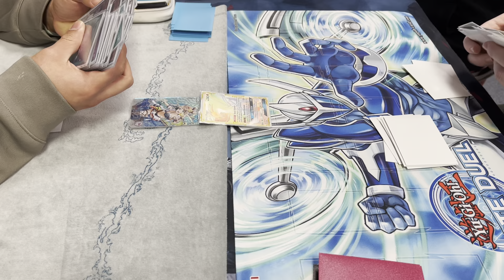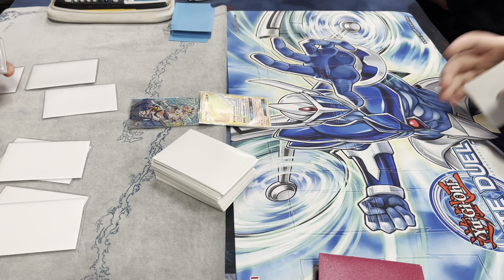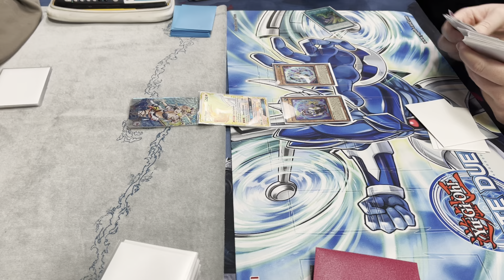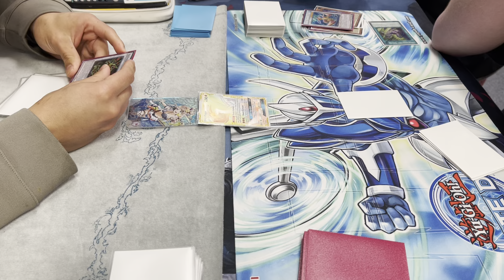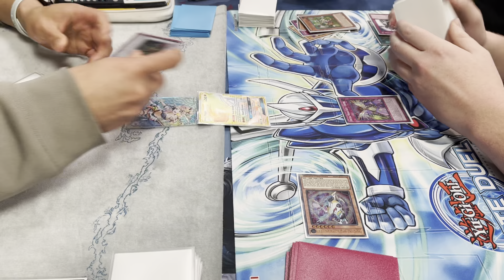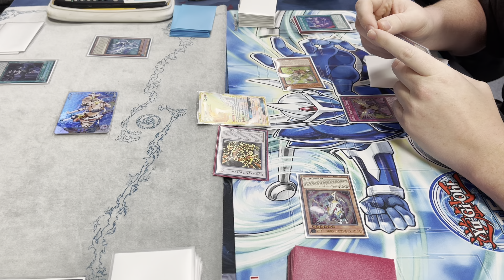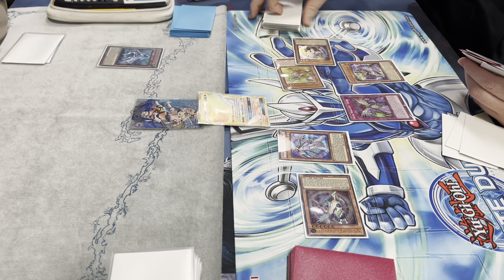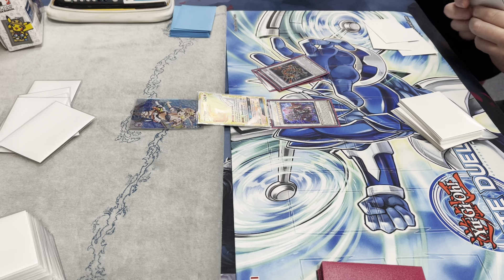Yugioh Swordsoul vs virtual world game 2